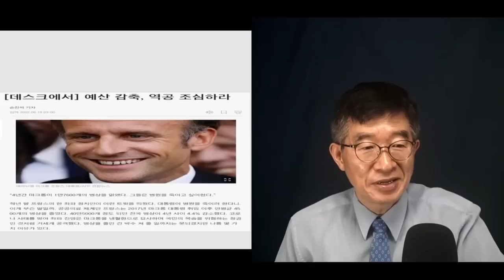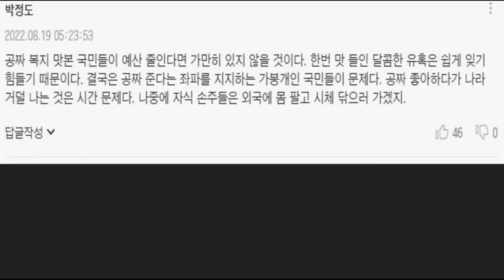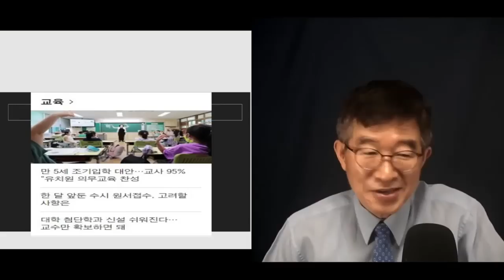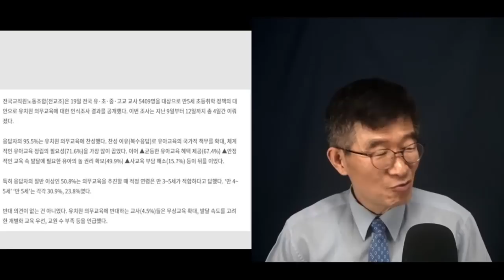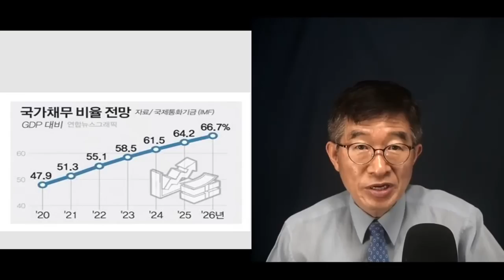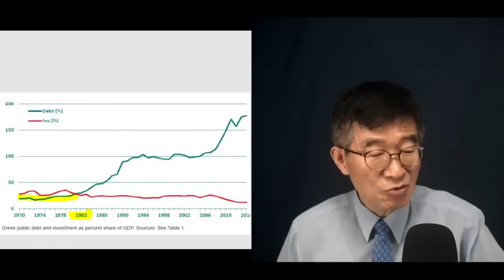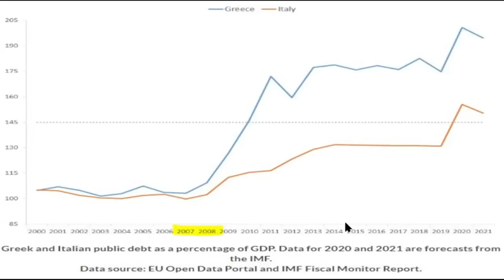권성동, 한탄하다 / 역사 팔아 돈과 지위 챙긴 김원웅(전 광복회 회장) 비난 / 그런데 나라 팔아먹는 자들이 김원웅 뿐이겠나 / 내 눈에는 여당 야당 모두 우글우글 [공병호TV]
Bitcoin : 3MTW849AkP2ftLeSK2teZHMmzLu7Z83s9U